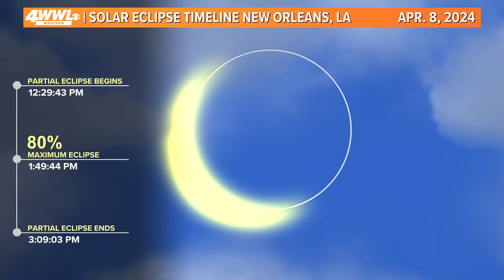What to expect during the solar eclipse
Meteorologist Alexa Trischler explains the phases of a solar eclipse and when they will happen in the New Orleans area. Today's cloudy forecast will obstruct most of the viewing area in the city.